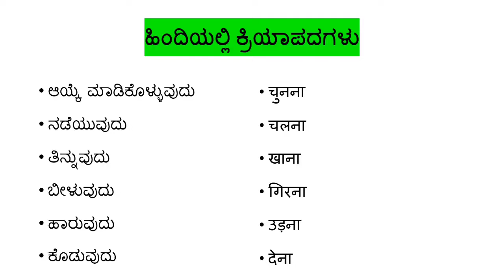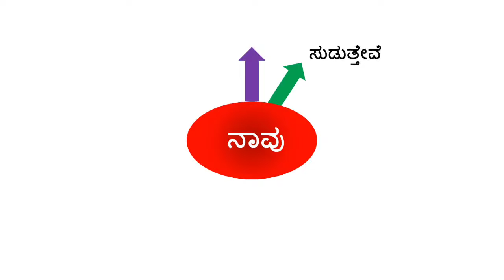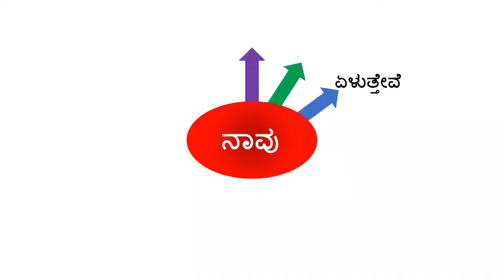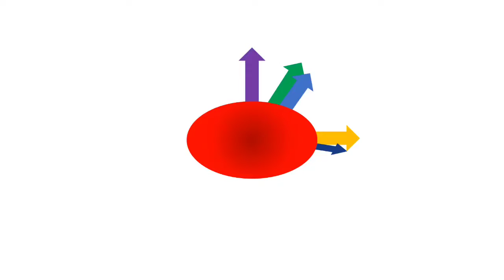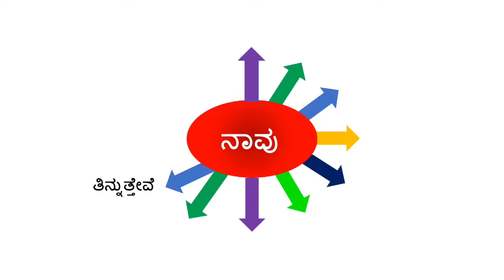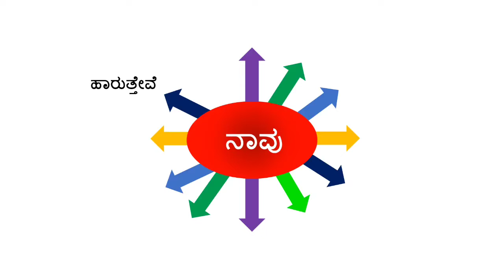Hindi Learning Through Kannada Part -2 ಹಿಂದಿಯಲ್ಲಿ ವಾಕ್ಯ ರಚನೆ हम का वाक्य में प्रयोग Ramakrishna K S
Useful for Hindi learners through Kannada. Click below for Hindi Learning Through Kannada Part -1 video